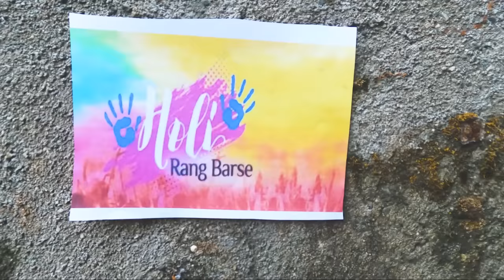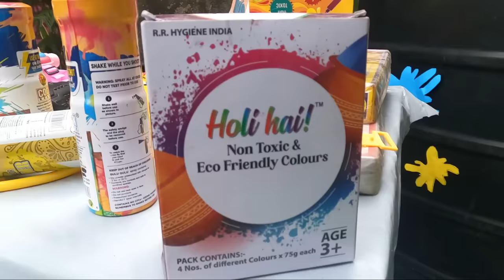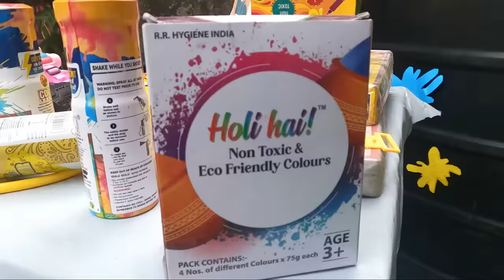Priti Ki Eyes Me Gaya Itna Colour | Holi Vlog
Cast= Umesh,Priti,Sanket,Akshada
Dop  = Bibin p Cherian
Edited By= Sonu Gupta